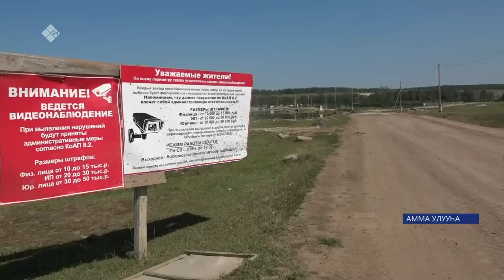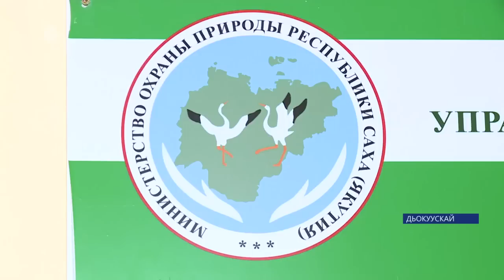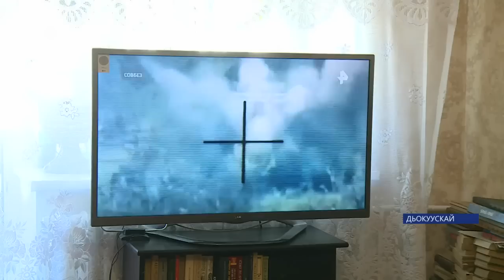«Саха сирэ» информационнай биэрии. От ыйын 11 күнэ 20:30